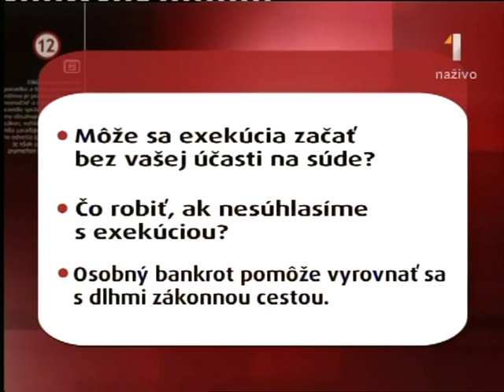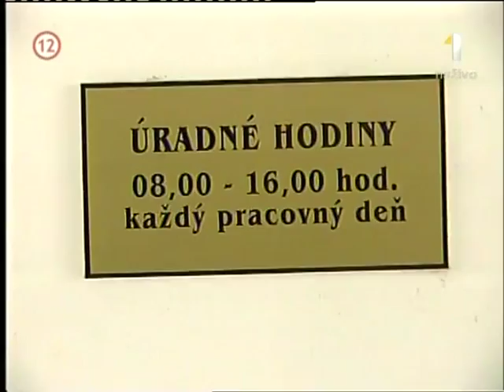Exekúcie, relácia: FOKUS -- právo, STV:1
Čo robiť, ak ste sa dostali do finančných problémov a hrozí Vám exekúcia. Na aký majetok nám vlastne môže exekútor siahnuť? Pomôže nám osobný bankrot?

Hostia: Stanislava Kolesárová, viceprezidentka Slovenskej komory exekútorov, Lucia Žitňanská, poslankyňa NR SR, Jitka Hasíková, advokátka, Marian Mesároš, Kancelária verejného ochrancu práv, Branislav Pospíšil, expert na konkurzné právo
Moderátor: Eva Sládková